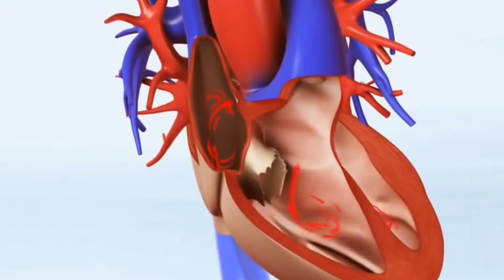Increase Weight Fast - 5kgs in 21 days | Weight kaise badhaye | Hindi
In this video we have covered the Topic related healthy weight gain tips in hindi. how can you increase 5kg of weight in just 21 days
many people want to increase their weight but they don't know what are the healthy way to gain the weight properly so in this video we have covered the top 5 ways by which you can gain healthy weight

There are two types of weight gain first is fat increase that happened due to unhealthy way of lifestyle and eating habits  and the second way to gain the weight is to increase your muscle mass which not only increase your weight but also helps in fat loss and overall  muscle strength.
To gain the weight follow the tips mention in this video